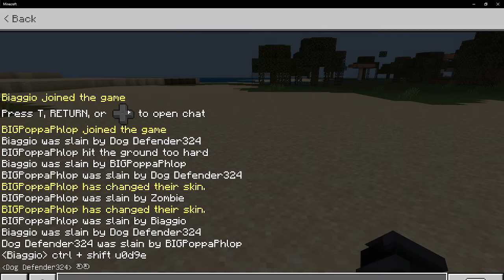Survival SMP #1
ME and a bunch of goofballs play some Minecraft together! It's funny!